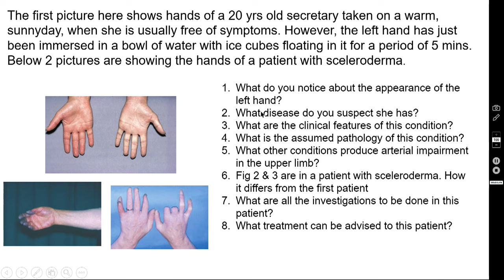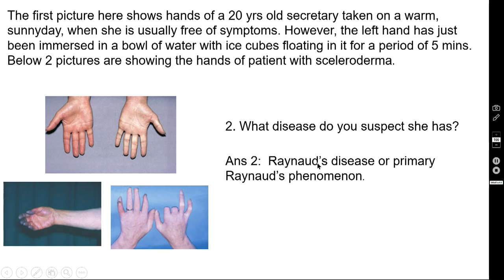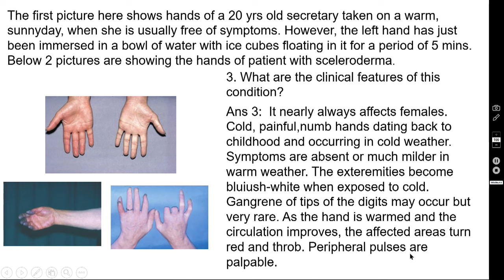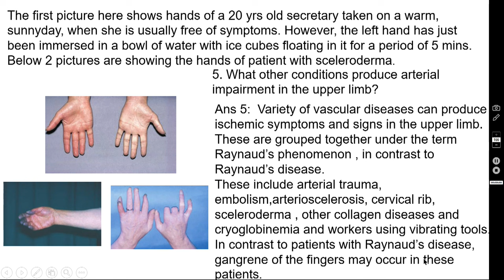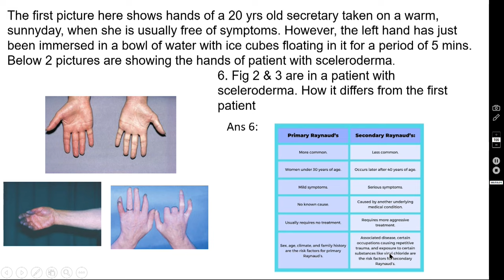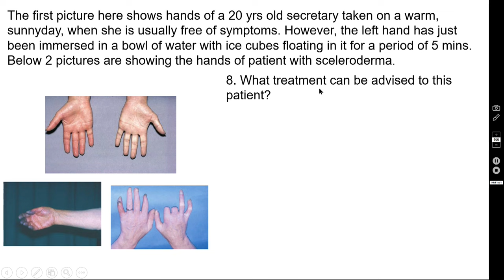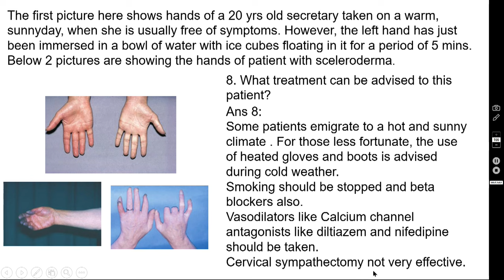RAYNAUD'S PHENOMENON / VASCULAR SURGERY / Image Based Questions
• Today I am uploading a video, based on Image Based Questions on Raynaud’s phenomenon.
• These are not didactic lectures but are useful as self-assessment and learning.
• Based on a clinical image or images, few questions will be asked, and I will be discussing the answers to these questions. This will help as quick-fire snippets of surgical wisdom or titbits.
• In this video, based on the images, I have discussed the answers for Raynaud’s phenomenon. These image- based questions will be useful for your OSCE exam or the NEET exam. Hope you will enjoy this video. You can watch all my teaching videos in the following link:
• I have made a playlist for each surgical problem which consists of many videos.
• I request you all to watch all the videos in a playlist together, so that you will become confident in dealing with these problems.

• Thank you very much for following and supporting this surgery teaching YouTube channel “Surgical Educator”